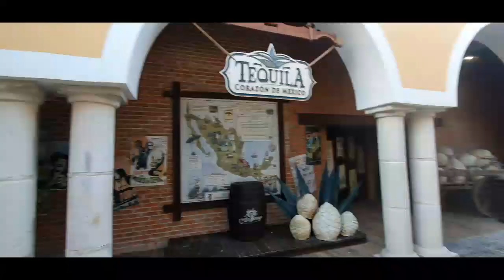Costa Maya auf eigene Faust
In diesem Vlog geht es das erste Mal auf dieser Cruise an Land. Und das endlich wieder auf eigene Faust. Die letzten zwei Kreuzfahrten durften wir nur innerhalb von gebuchten und geführten Ausflügen von Bord. In Costa Maya flanierten wir somit zuerst über das wirklich tolle Hafengelände und machten uns dann zu Fuß auf den Weg nach Mahahual. Mit im Gepäck: Die neue Drohne, die ich meinem Mann zum Geburtstag geschenkt habe :-)